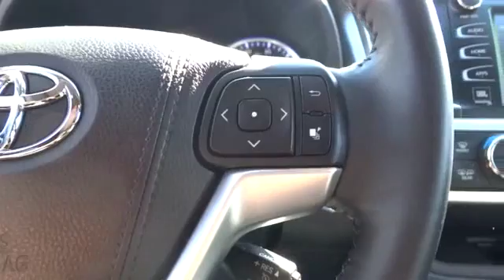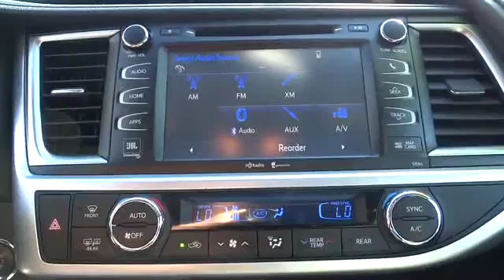2015 Toyota Highlander San Francisco, Napa, Santa Rosa, Vallejo, Oakland, CA 9742A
2015 Toyota Highlander

**CERTIFIED TOYOTA**, CARFAX ONE OWNER**, LOCAL TRADE**, **DEALER SERVICED**, LEATHER, NAVIGATION, 1 Year Free Maintenance, and Se Habla Espanol. Toyota Certified and AWD. Previous owner purchased it brand new! Want to save some money? Get the NEW look for the used price on this one owner vehicle. When H2O starts showing up in the weather forecast, you'll appreciate the AWD power delivery that helps you take control of the elements. Toyota Certified Pre-Owned means you not only get the reassurance of a 12mo/12,000 mile Comprehensive warranty, but also up to a 7yr/100,000-Mile Powertrain Limited Warranty, a 160-point inspection/reconditioning, 1yr Roadside Assistance, trip-interruption services, rental car benefits, and a complete CARFAX vehicle history report.
BLACK  PERFORATED LEATHER SEAT MATERIAL,CROSS BARS,Body-Colored Power Heated Side Mirrors w/Manual Folding and Turn Signal Indicator,Variable Intermittent Wipers w/Heated Wiper Park,Heated/Ventilated Front Bucket Seats -inc: 8-way power adjustable memory driver's seat w/power thigh and lumbar support  4-way power adjustable passenger seat,Leather/Metal-Look Gear Shift Knob,Automatic Full-Time All-Wheel Drive,4-Wheel Disc Brakes w/4-Wheel ABS  Front Vented Discs  Brake Assist  Hill Descent Control and Hill Hold Control,Blind Spot Sensor,Low Tire Pressure Warning,Back-Up Camera